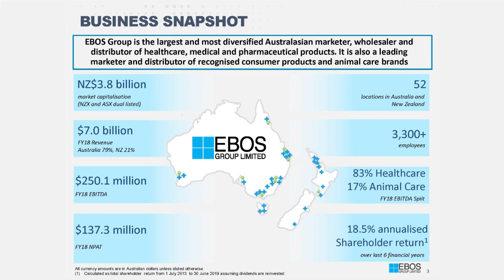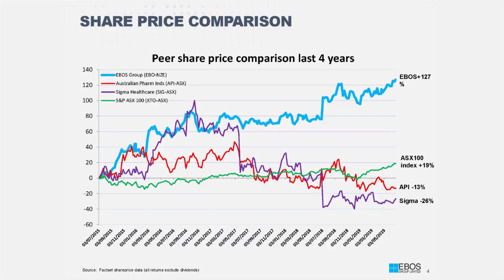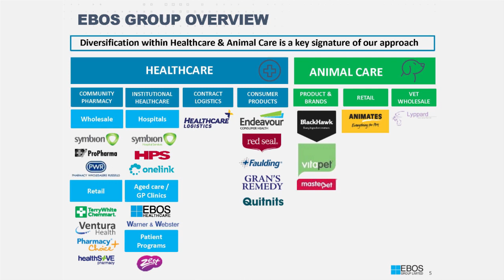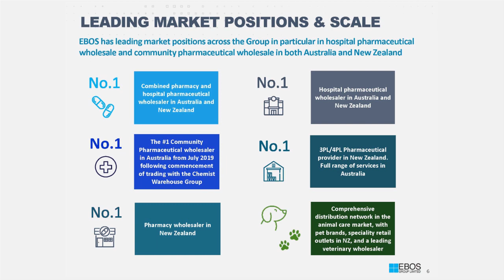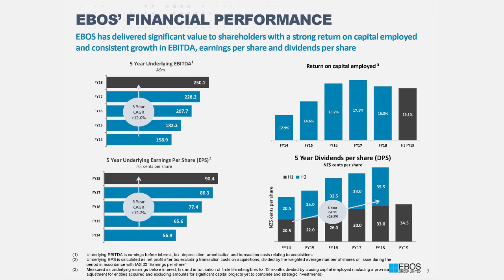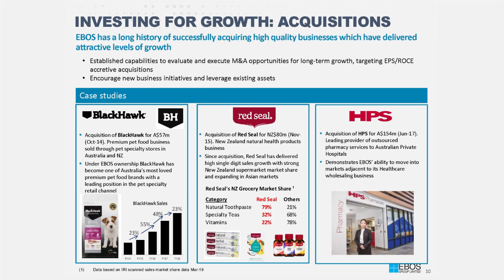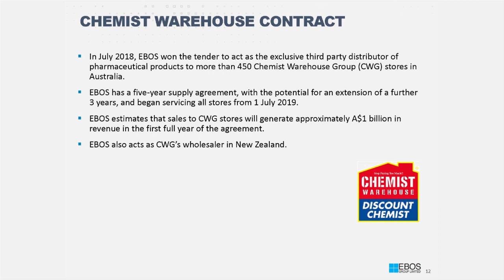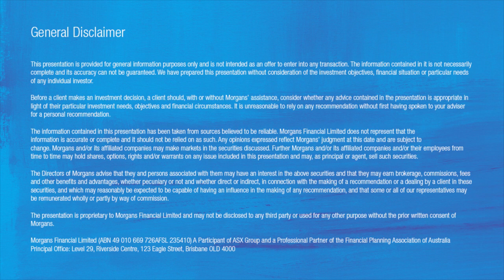Morgans Business Breakfasts: John Cullity, Chief Executive Officer for EBOS Group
EBOS Group (ASX:EBO) Chief Executive Officer John Cullity gave an insightful presentation at July's Morgans Business Breakfast.